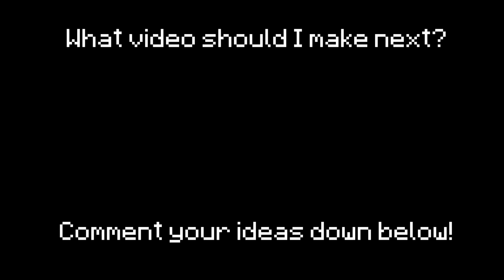Java vs Bedrock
Java vs Bedrock Java vs Bedrock

breaking algorithms

Java vs Bedrock breaking algorithms BEST OF FUN FACTS
Java vs Bedrock breaking algorithms.mp4

INFO:

This video is the difference of several things between Minecraft Java vs Minecraft Bedrock (Minecraft Console, Minecraft Ps4, Minecraft Ps5, Minecraft Xbox series S, Minecraft Xbox series X, Minecraft Mobile, Minecraft Pocket Edition, etc.)